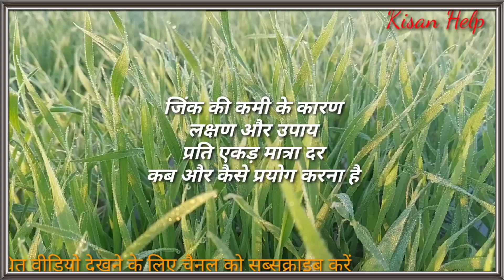गेंहू में जिंक की कमी से होगा 20% तक नुकसान/गेंहू में जिंक सल्फेट/जिंक की कमी के लक्षण और उपाय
# Kisan Help
राम राम किसान भाइयों इस वीडियो में गेहूं की खेती में जिंक की कमी से होने वाले नुकसान जिंक की कमी के लक्षण और उपाय के बारे में बताया गया हैं